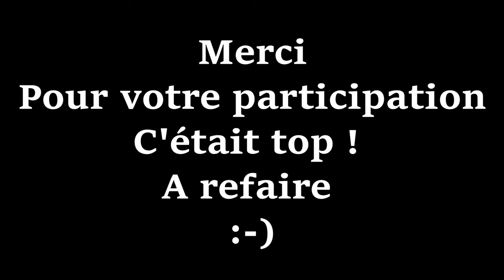SORTIE ABONNÉS #1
Pour s'inscrire à ma liste mails privées et recevoir en bonus 15 conseils pour courir plus vite c'est par

ME SUIVRE

MON MATOS